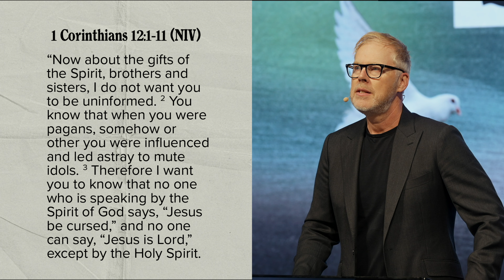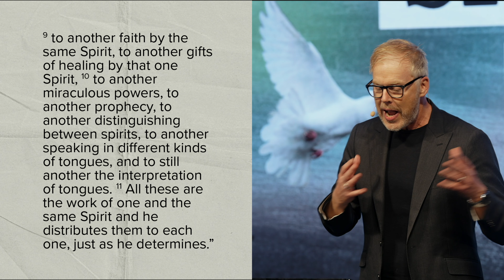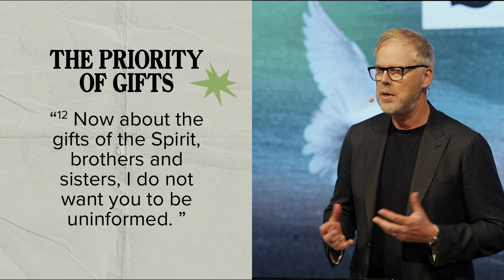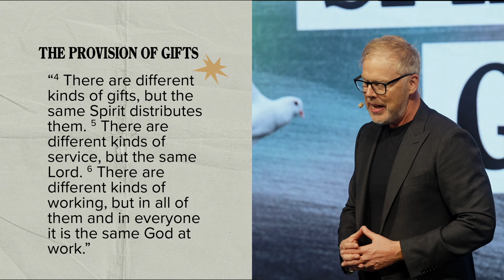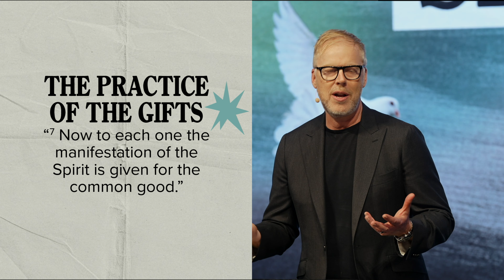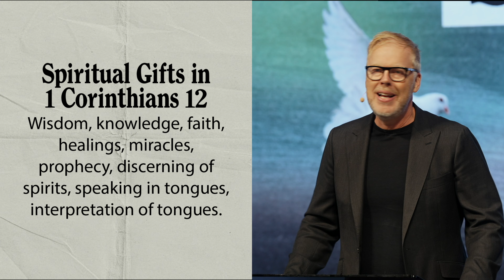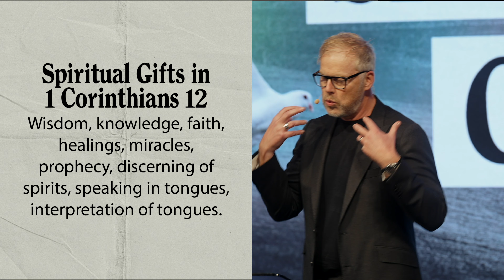Nurturing and Developing Your Spiritual Gifts - Ben Johnson | First Assembly Church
This past Sunday, Pastor Ben Johnson preached a message entitled "Nurturing and Developing Your Spiritual Gifts". He guided us through 1 Corinthians 12:1-11, highlighting the importance, diversity, and purpose of spiritual gifts. Pastor Ben emphasized that God has equipped each believer with unique gifts to serve the common good, whether it’s wisdom, faith, healing, or prophecy. He urged us not to be uninformed but to recognize the Spirit’s provision and embrace the gifts we've been given. As faithful stewards, we are called to nurture and use our gifts to serve others and advance God’s kingdom.

✍️ Notes

Title: Nurturing and Developing Your Spiritual Gifts - Ben Johnson

"Now about the gifts of the Spirit, brothers and sisters, I do not want you to be uninformed. You know that when you were pagans, somehow or other you were influenced and led astray to mute idols. Therefore I want you to know that no one who is speaking by the Spirit of God says, “Jesus be cursed,” and no one can say, “Jesus is Lord,” except by the Holy Spirit. There are different kinds of gifts, but the same Spirit distributes them. There are different kinds of service, but the same Lord. There are different kinds of working, but in all of them and in everyone it is the same God at work. Now to each one the manifestation of the Spirit is given for the common good. To one there is given through the Spirit a message of wisdom, to another a message of knowledge by means of the same Spirit, to another faith by the same Spirit, to another gifts of healing by that one Spirit, to another miraculous powers, to another prophecy, to another distinguishing between spirits, to another speaking in different kinds of tongues, and to still another the interpretation of tongues. All these are the work of one and the same Spirit and he distributes them to each one, just as he determines." 1 Corinthians 12:1-11 NIV

⭑ The Priority of Gifts
"Now about the gifts of the Spirit, brothers and sisters, I do not want you to be uninformed."

⭑ The Provision of Gifts
"There are different kinds of gifts, but the same Spirit distributes them. There are different kinds of service, but the same Lord. There are different kinds of working, but in all of them and in everyone it is the same God at work."

⭑ The Purpose of Gifts
"… given for the common good."

⭑ The Practice of the Gifts
"Now to each one the manifestation of the Spirit is given for the common good."

⭑ Spiritual Gifts in 1 Corinthians 12:
Wisdom, knowledge, faith, healings, miracles, prophecy, discerning of spirits, speaking in tongues, interpretation of tongues.

"Each of you should use whatever gift you have received to serve others, as faithful stewards of God's grace in its various forms." 1 Peter 4:10

Take your NEXT STEP: fill out a short form that’ll help us get the conversation started

🎵 LIKE OUR WORSHIP
Tehillah Worship | @tehillahworshipyyc